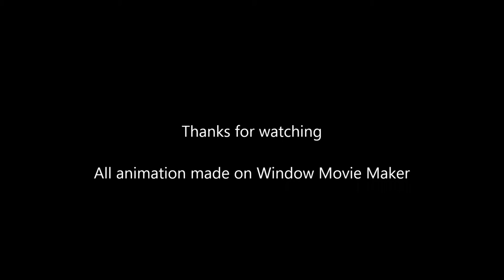Batch Photo ME ECE 2K14....BIT MESRA,Ranchi